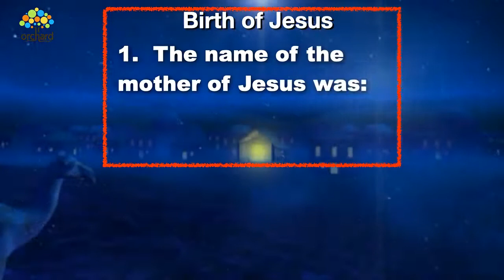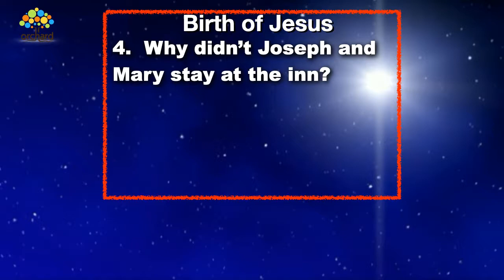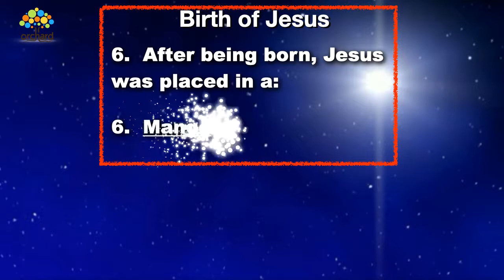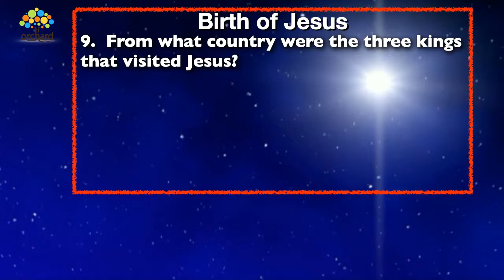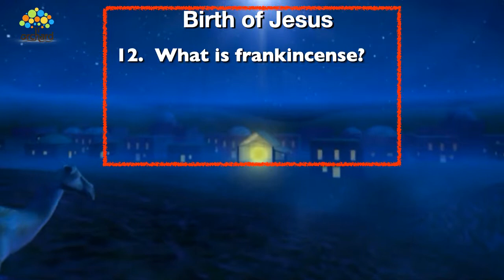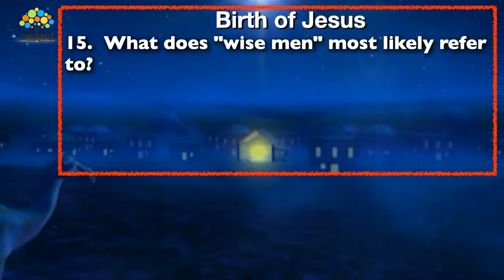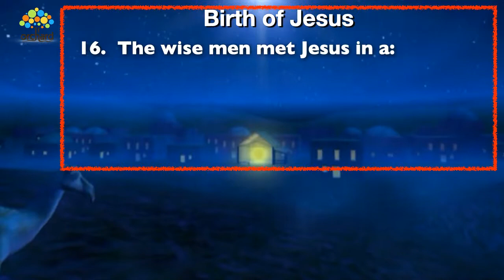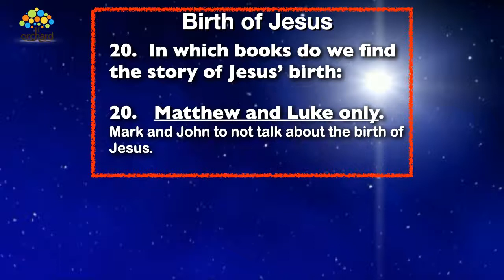Advent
Good News in Troubling Times